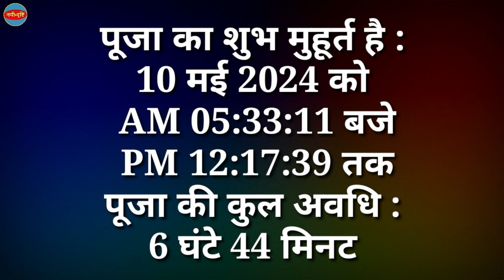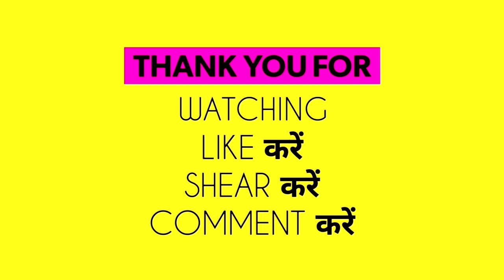अक्षय तृतीया 2024 कब | Akshaya Tritiya 2024 Date And Time | Akha Teej 2024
अक्षय तृतीया 2024 में कब | Akshaya Tritiya 2024 Date And Time | Akha Teej 2024 | Akshaya Tritiya 2024 | Akshaya Tritiya 2024 Mein Kab Hai | Akshaya Tritiya 2024 Shubh Muhurat in India | Nayi Drishti

2024 ki akshay tritiya kab hai
akshaya tritiya 2024 in may
2024 ka akshay tritiya kab hai
2024 lakshay tritiya kab hai
akshar tithi 2024
akshaya tritiya 2024 mein kab hai
akshaya tritiya 2024 gold rate
2024 mein akshy tritiya kab hai
akshy tritiya kab hai
akha teej kab hai
akti kab hai
अक्षय तृतीया 2024
akha teej 2024 date
आखातीज कब है
आखा तीज कब है
aakhateej
aakhateej kab hai
akshaya tritiya
akshaya tritiya kab hai
akshy tritiya
akshaya tritiya 2024 date
2024 mein akshya tritiya kab hai
akshay tritiya 2024
अक्षय तृतीया 2024
akha teej
2024 akshaya tritiya date
akshay tritiya
akha teej 2024